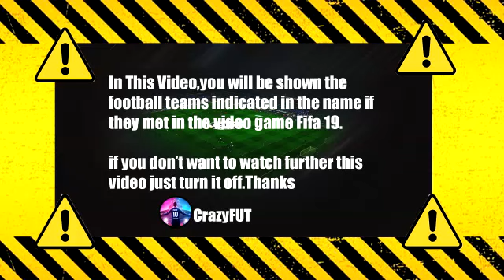Ajax vs Sporting Lisbon FIFA 2019